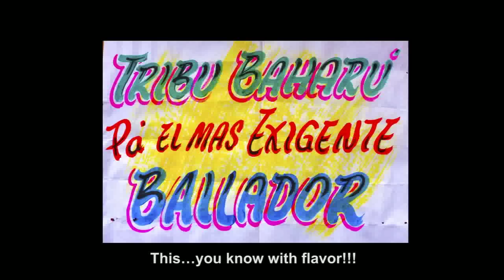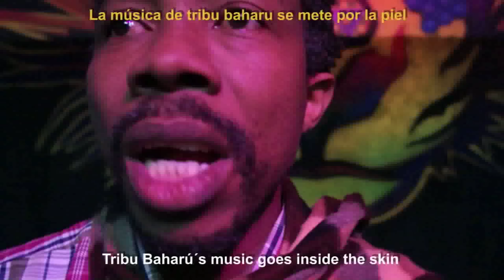Tribu Baharú - Epk 2012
Tribu Baharú, 2012.